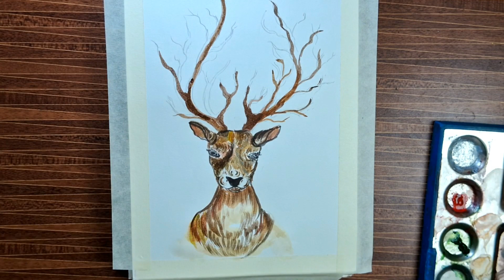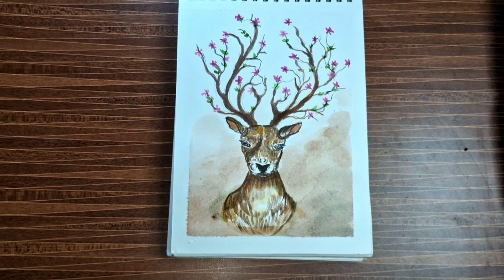5 easy watercolor drawing | watercolorpainting for beginners |watercolortutorial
Hello Everyone
Hope you are doing great  In this video I show you how to draw 5 easy drawing for beginners  using watercolor  step by step for beginners. Hope you enjoyed the video

Have fun

watercolor painting
watercolor painting beginners
watercolor painting landscape village easy
watercolor painting tutorial
watercolor
watercolor painting for beginners tutorial
watercolor painting for beginners easy
watercolor birds for beginners
watercolor painting for beginners
watercolor tutorial
watercolor for beginners
artist ke arts
drawing by artist ke arts
lemon drawing
water color fruit drawing